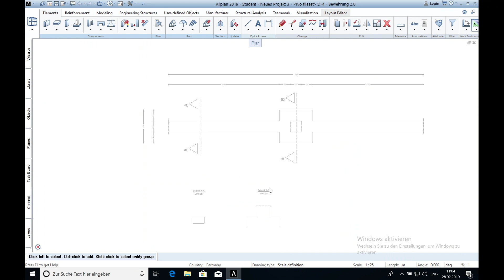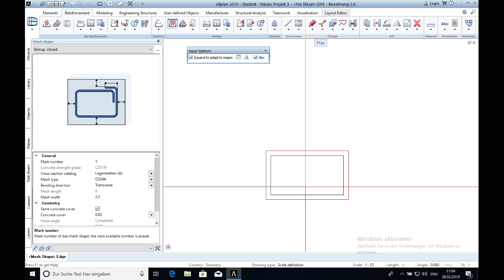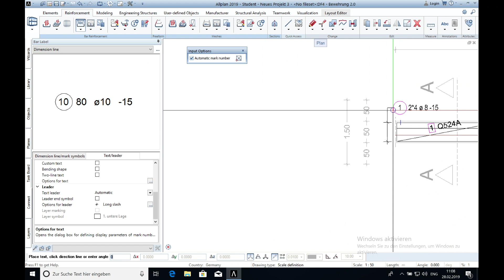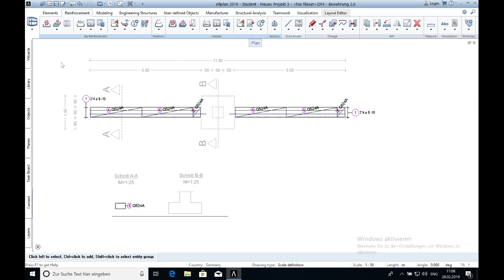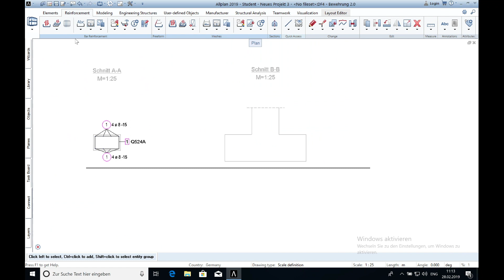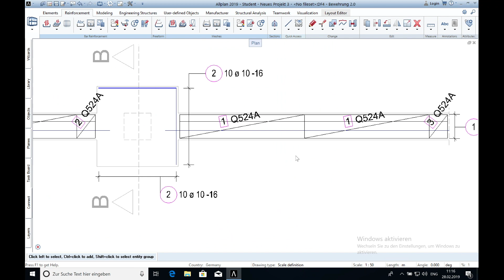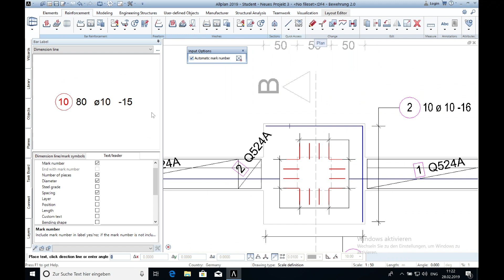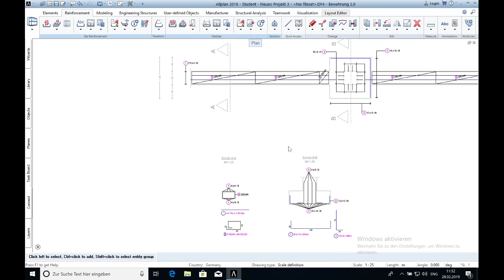how to create 2d reinforcement in Allplan 2019 beginner tutorial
I rarely found good explanations of how to use 2d reinforcement in Allplan and had to learn it by myself. That's why I decided to make a video about, so that you can get some help and support for your problems.

In this video are 4 position of reinforcement. One of them is a mesh reinforcement and three are normal steel bars which will be layed in two common foundations.

Hopefully it can help you, to understand Allplan and it's 2d reinforcement.